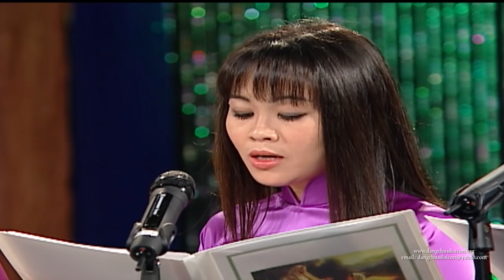Thánh Ca Mùa Chay 2018 - Tuần 2 P.1- Giờ Thánh Ca Dâng Chúa Đời Con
Chương trình hôm nay gồm các bài hát:
1.  Tình Thập Tự (LM Hải Đăng) - Mai Quí
2.  Người Ơi Trở Về (NS Phanxicô) - Tốp ca

Kính mời quý vị theo dõi thêm các chương trình thánh ca của giờ Dâng Chúa Đời Con tại và mục Tôn Giáo trong trang nhà